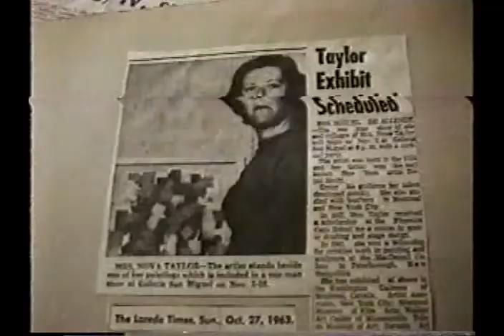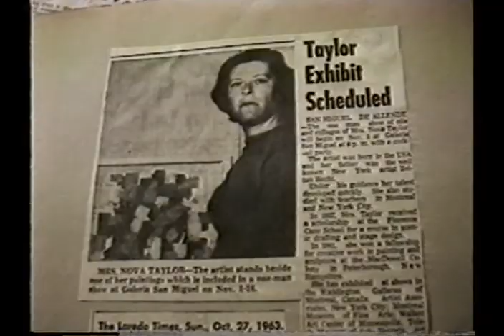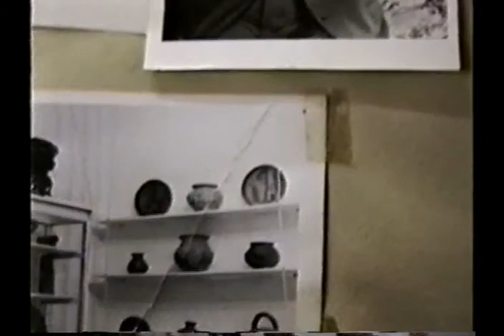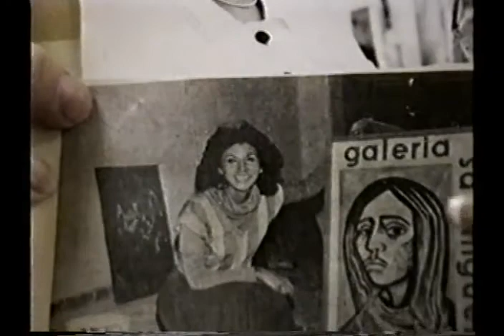Sylvia Samuelson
Sylvia Samuelson interviewed by Leticia Echlin, March, 29 and April 8, 1994. Sylvia and her husband Fred came to San Miguel in December, 1952 when there were just 40 expats and one taxi. They were instrumental in starting San Miguel's first art gallery, Galeria San Miguel, in 1962. Sylvia was the director of the gallery for nearly 50 years.